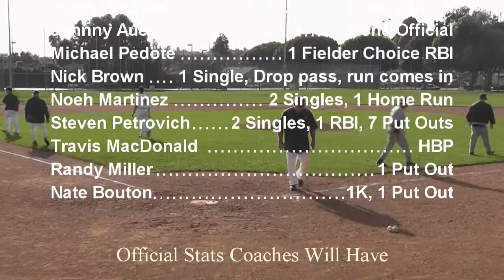La Salle Lancers vs. St. Monica (03/18/2011) 6 - 2 Lancers win game 1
La Salle Lancers Highlights of their game against the Santa Monica. La Salle Lancers would win this one 6 -- 2